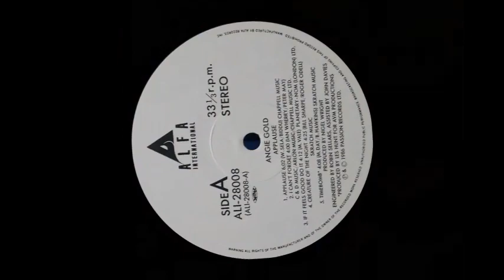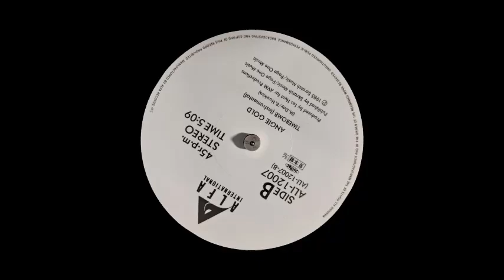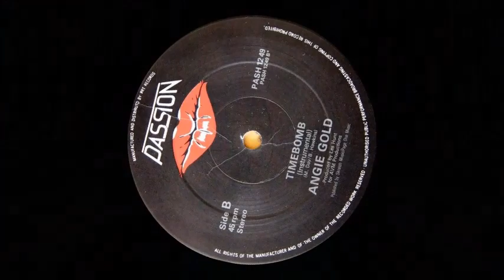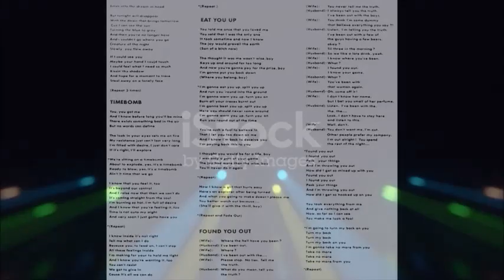Timebomb - Angie Gold (Intro en Español)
Timebomb
Angie Gold
Passion Records
Applause 1986
Inglaterra 1985

Pongamos las cosas en contexto y apegadas a la realidad; el éxito que en cualquier momento y con cualquier tema que pueda conseguir la bellísima cantante británica Angie Gold, es en gran medida gracias al asesoramiento que recibe del productor también británico Les Hunt y la muestra tiene nombre, Timebomb; que apuntó a ser una de las mas espectaculares obras de su tipo, que explota por completo la pulcritud del Hi NRG en todos los aspectos como muestra de su maravilloso esplendor, en la Inglaterra de 1985